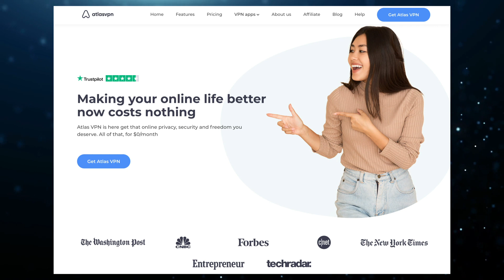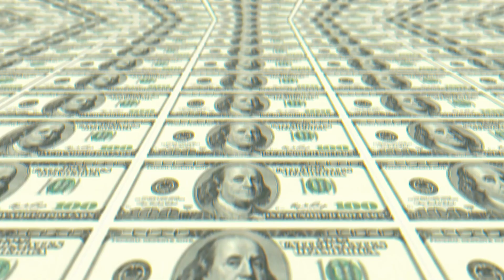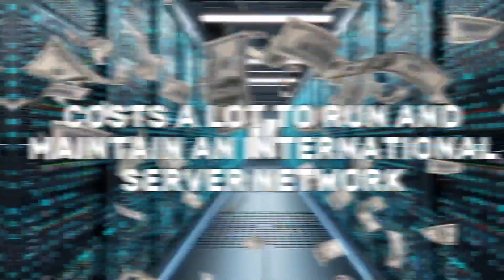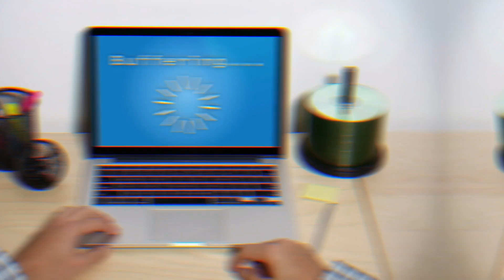Are FREE VPNs safe enough for you?? 🔥 Get this myth busted!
💥👇 CHEAP VPNs | 30-days money-back guarantee 👇💥

You can see a lot of free VPNs online, promising premium service and asking for nothing in exchange... Surely, that might seem just a sweet trap, but are free VPNs safe? What is really going on with free VPNs? Today I will go through the myth that free VPNs are safe and grind it to dust!

\\TIMESTAMPS//
00:00 Intro
1:05 This is how you pay for free a VPN
1:30 Are free VPNs secure?
2:16 How do free VPNs earn money?
2:24 Is free VPN safe?
3:09 Why free VPNs throttle your speed
4:30 TOP VPNs with money-back guarantee

Free VPNs are somehow useful when you need really limited performance for a brief moment of time, but don’t get tricked. Free VPNs can pose a significant danger since their security and privacy measures are limited, if they exist at all. And even if some freemium services are decent in that term, speed and performance they provide are nothing short of lacking.